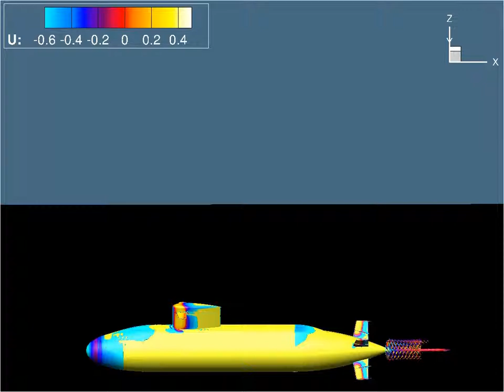SurfacingRealTimeModelSideView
Joubert BB2 in rise maneuver. Computations performed with REX.